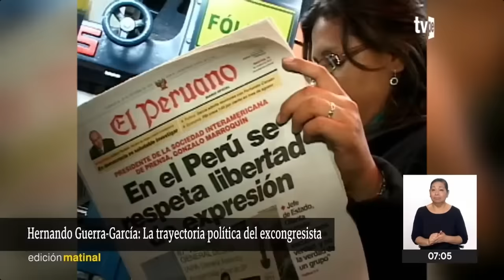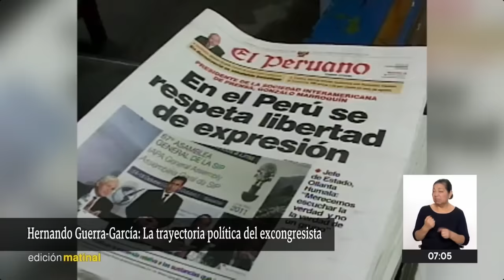Falleció Hernando Guerra-García: conoce aquí la trayectoria política del congresista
El congresista de Fuerza Popular, Hernando Guerra-García, falleció en Arequipa. Conoce aquí la trayectoria política del primer vicepresidente del Congreso.